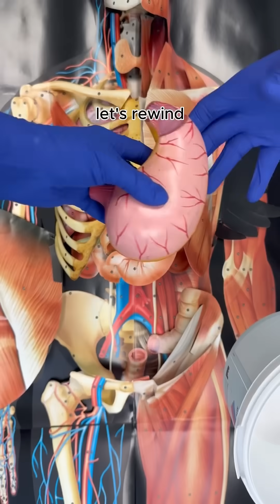Histology-biopsy-Fixation-tissue processing -stain -medicalstudents🤩🤩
Histology-biopsy-Fixation-tissue processing -stain -medicalstudents🤩🤩Histology